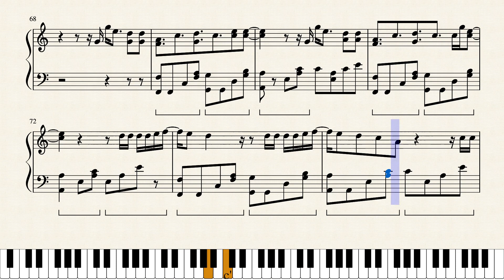세븐틴 SEVENTEEN - My My [피아노 커버 Piano Cover]